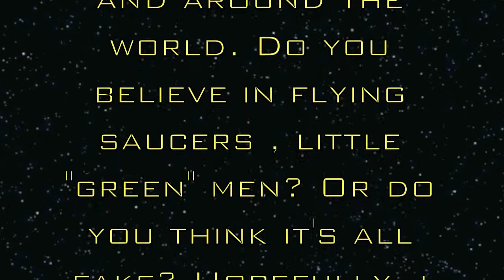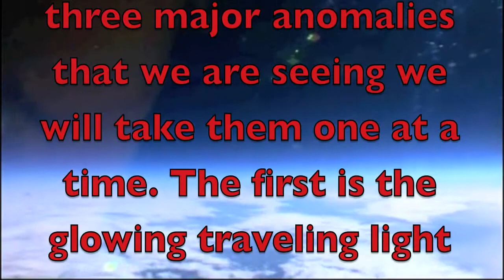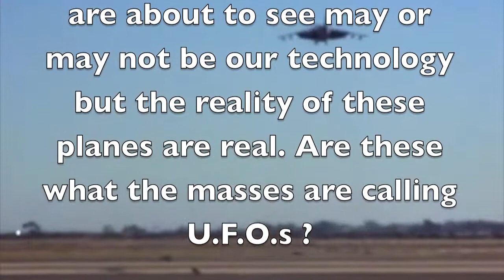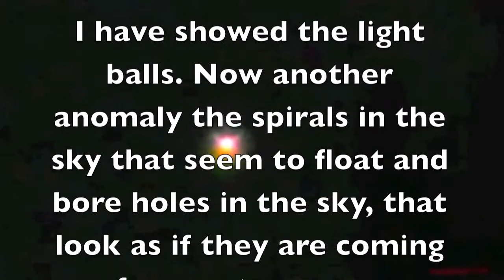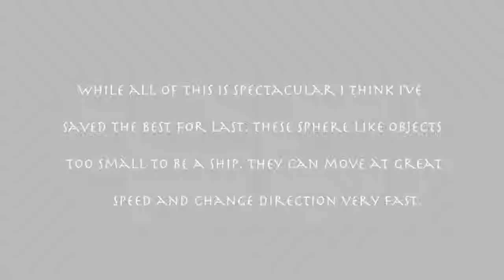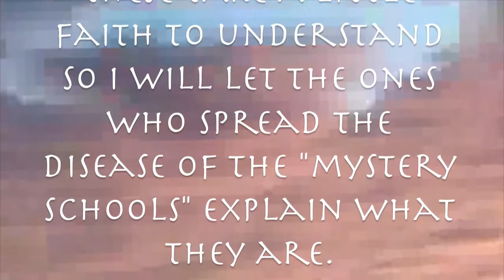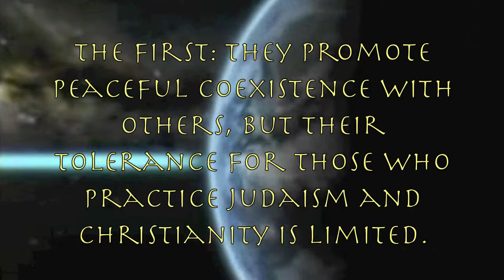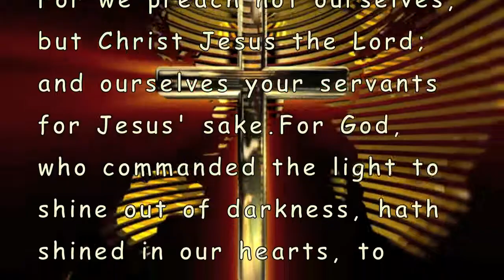Are UFO's real?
What are UFO's, and why are we seeing them more and more frequently?